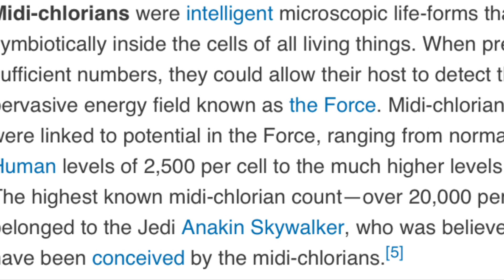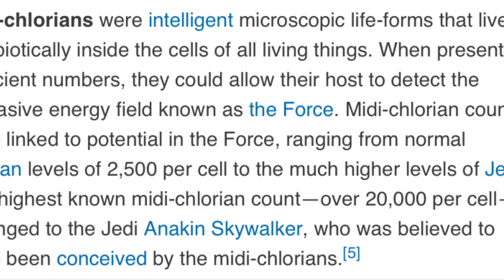Estimating Star Wars character’s (Jedi’s) midichlorian counts #2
Estimating Star Wars character’s midichlorian counts episode 2 ft only Jedi, mace Windu Yoda Luke and Anakin skywalker Ezra bridger Ahsoka tano etc

This series Potentially features characters from Star Wars the prequel trilogy/prequels, original trilogy/originals, sequel trilogy/sequels, the clone wars, Star Wars rebels and even starwars resistance and the mandalorian  ANDDD Jedi fallen order the game. Sometimes characters from the marvel cinematic universe (mcu) too

Master 2187 here, decent channel name right? Anyway this is a star wars and marvel cinematic universe (MCU) channel and I’m really trying to grow to make this a job for me. I love the two franchises just like you, that’s why you clicked on this video, so I would really appreciate any support possible.